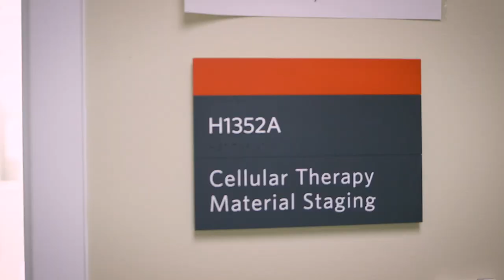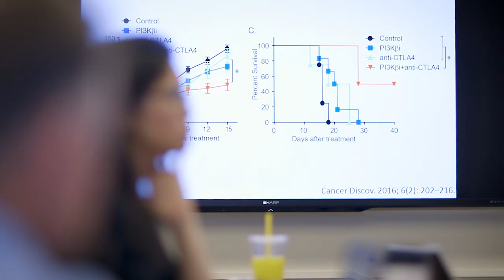What Makes Us Unique | Stanford Cancer Institute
What's unique about the Stanford Cancer Institute is the people. The most exciting science typically happens when groups from different disciplines or with different points of views come together. One of the SCI’s major missions is to promote the collaboration and interaction of its 400 faculty members and bring this expertise to the benefit of the patient.